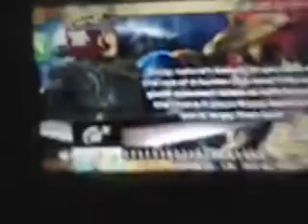New!Monster Hunter Portable 3RD ENGLISH PATCH VERSION 5! FREE DOWNLOAD LINK!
Hello there Hunters!  It's (finally) time for another release.

In this release we have attempted to update our unofficial translations with those of Monster Hunter 3 Ultimate.  That means a lot of monster names and item names have changed (yes, even Nibelsnarf), which'll probably throw you off for a little while.  You'll get used to it!

Incidentally, if you really like Monster Hunter Portable 3rd, you really should buy that -- it's the closest we'll ever get to having an officially translated Portable 3rd.

All that said, we're not quite done here.  We have a new version of the PSP patch available, and now, for the first time, PS3 support!

Before you get too excited, you need a PS3 with custom firmware to be able to use this patch.  That also pretty much means you won't be able to go online (adhocParty) with it.  I would be very, very careful about taking a compromised PS3 online -- you won't be able to blame us if your SEN account gets locked down because of hacking your PS3.  Unfortunately there's no way we can get around that requirement.  That said, if you're playing the game solo on PS3, this should be perfect for you. :)

I'd like to thank the people of the community who have volunteered their spare time in to making this translation patch the best it can be.  People like Pdelta, whom has put in a phenomenal amount of effort in to bringing the MH3U official translations to MHP3rd; Kurenai Yakedo, our resident translator who puts quality ahead of everything; Bgnome, whose tenacity is pretty much the only reason we can now translate the PS3 version; and damimavpl, whom keeps bothering me when something changes in the project, centres these posts and adds images :P (oh, and also founded TMO. Just sayin'); and apologies to anyone I've neglected to mention.  Without people like these, the patch would suck, and probably not even exist!

Oh, lastly, we'll have instructions for how to apply the PS3 patch up soon.  Please bear with us.

Alright, enough yakking; time to get my download on.

CREDITS TO THE TEAM MAVERICK ONE!